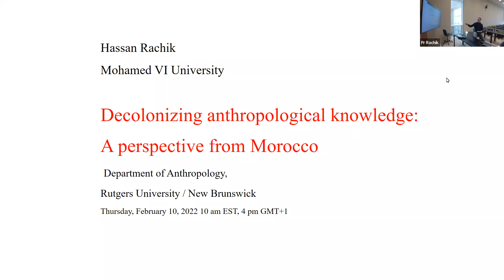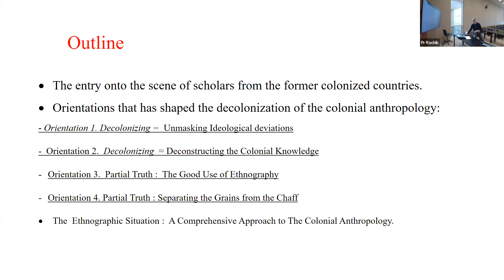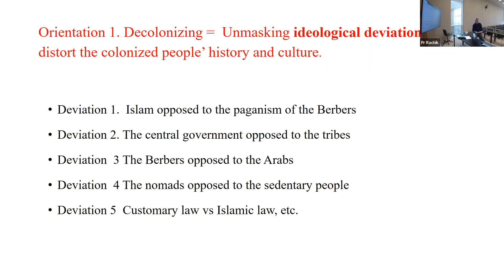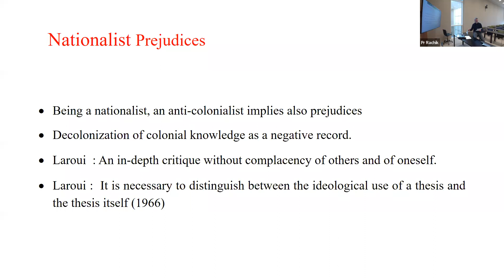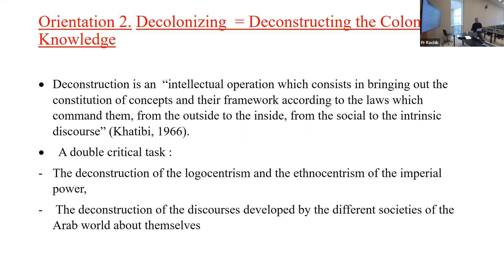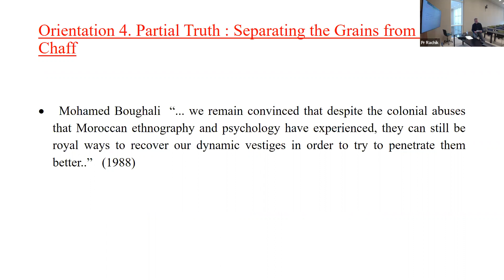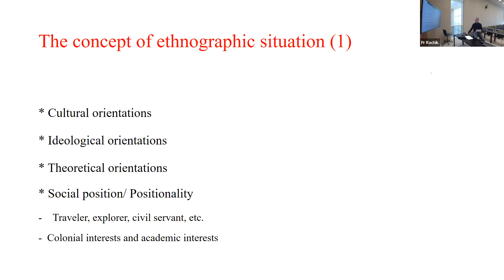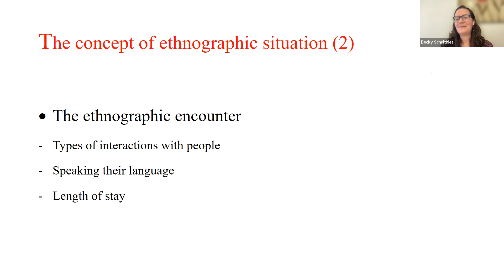Decolonizing anthropological knowledge : A perspective from Morocco, H. Rachik,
Decolonizing anthropological knowledge : A perspective from Morocco
Hassan Rachik,
  Rutgers University / New Brunswick (Thursday, February 10, 2022)

 Decolonizing = Unmasking Ideological deviations; Deconstructing the Colonial Knowledge;  Partial Truth :  The Good Use of Ethnography; Partial Truth : Separating the Grains from the Chaff
     For countries like Morocco which were formerly colonized, the entry, from the 1960s, into the field of social sciences of so-called third world intellectuals, anthropologists at home, has contributed to the change of the history of anthropology. Within this context, to understand what the decolonization of anthropology means, we need to examine their local strategies and practices which aimed to free the colonial heritage of their country from colonial and ethnocentric assumptions. We will examine their blueprints for decolonizing anthropology.
    They tried to write a counter-knowledge to colonial anthropology.  They insisted on the colonial uses of the notions of the tribe and the ethnic groups: Morocco was presented as a mosaic of tribes, it was divided between Arabs and Berbers, between nomads and sedentary people, that is to say it was not a nation.
      We will then consider the theoretical limits of the decolonization of anthropology.  Colonial heritage in anthropology has theoretical and ideological dimensions. Colonial anthropologists used theories and concepts such as the origin and the evolution of institutions, the social morphology, the social structures.  Here it is useful to know how anthropological knowledge of a given country turned into a colonial ideology.

See, Rachik, H., “Understanding Colonial Anthropology: On the Ethnographic Situation Approach”,  Hespéris-Tamuda LV (2) (2020): 41-60